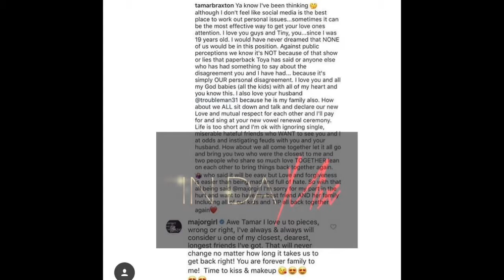Entertainment Report 6/5/17-6/10/17